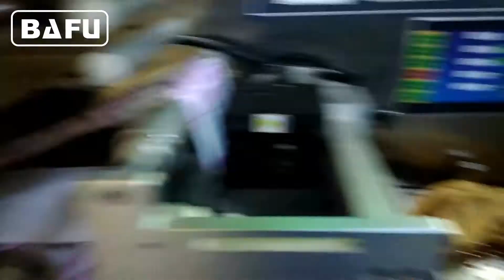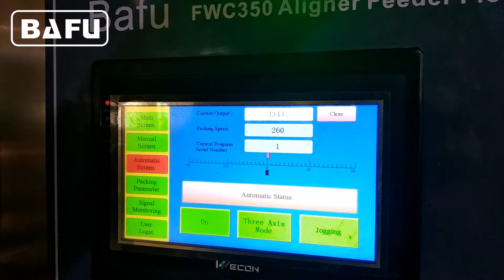high speed flow wrapper, chocolate bar packaging line, automated packaging of bars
FWC350 high speed flow-pack machine with in-line feeder is applicable to automatic feeding and wrapping of small and medium sized products, like small confectionery, chocolate bar, cake, bread, biscuit, cookies. The machine will automatically arrange products into a single file before automatically feeding them into the wrapping section. The machine will wrap at 300-500 wraps per minute and will speed up and slow down to the speed of the production machines feeding it.